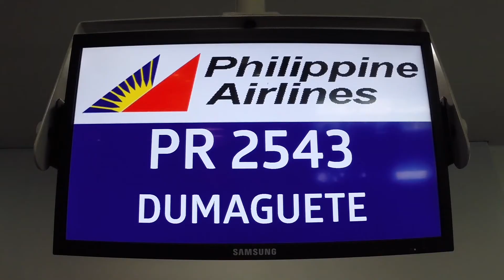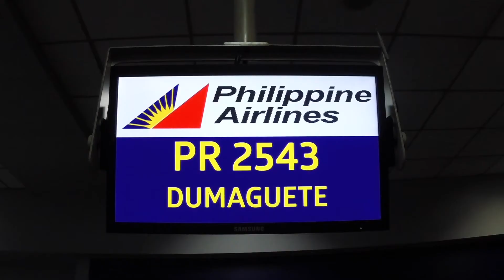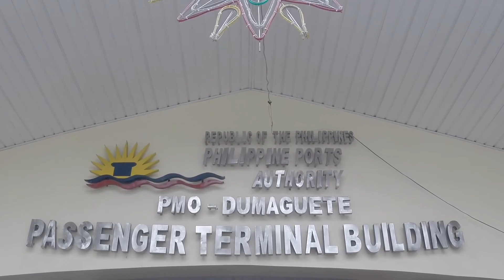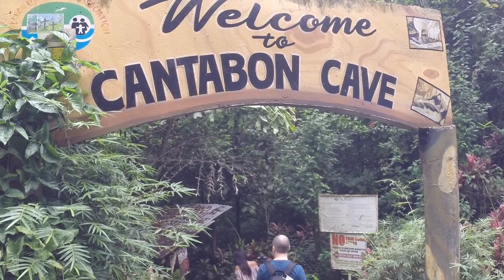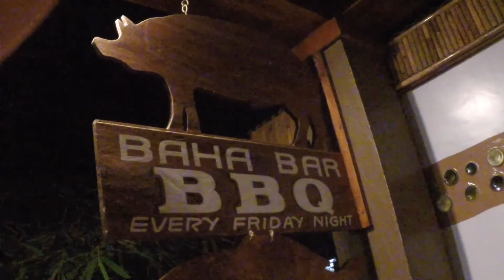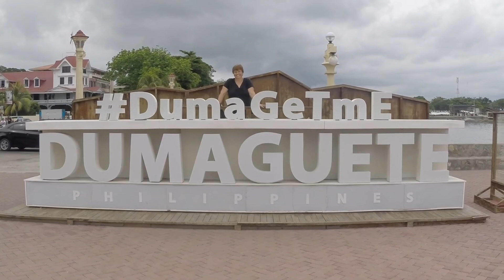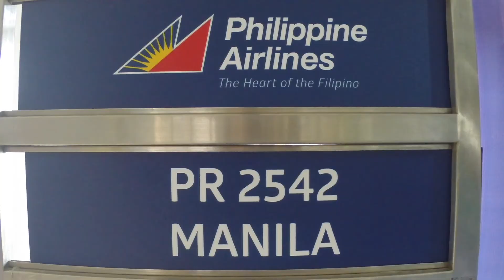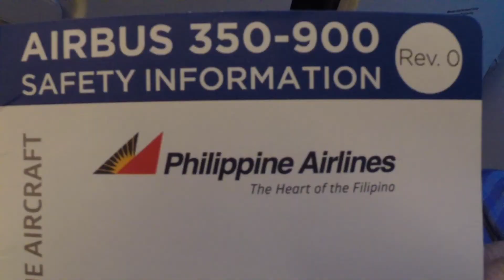Diving Dumaguete (Dauin) and Siquijor Island, Philippines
Underwater video featuring various fish, octopuses and cuttlefish!